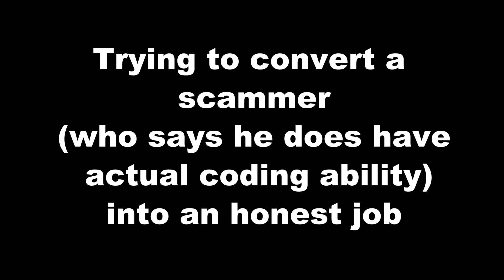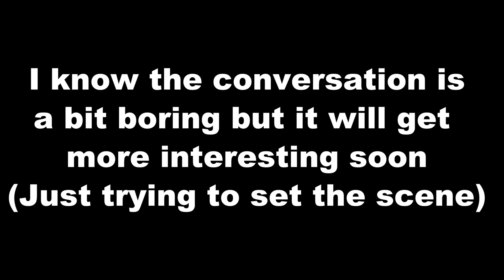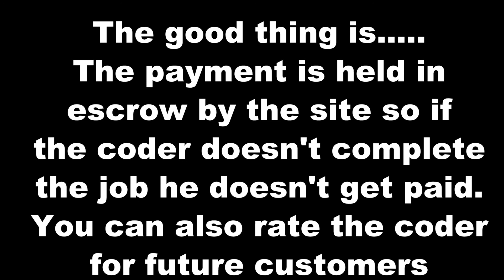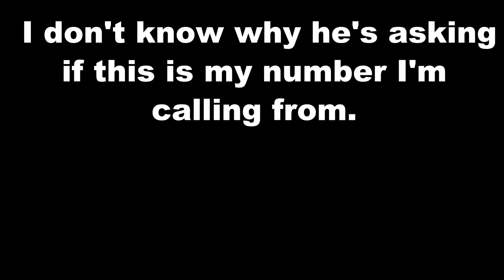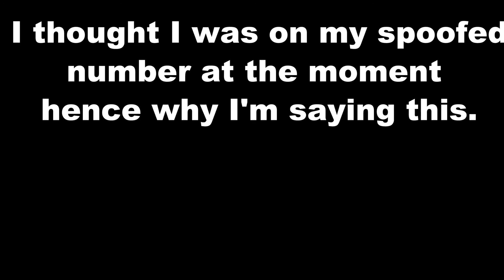Trying to convert scammer to an honest job Good luck to him !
I hope this guy actually takes my advice and moves out of scamming and into coding online instead.

It is a much better, more fulfilling job after all and the police wont be after you or scambaiters.